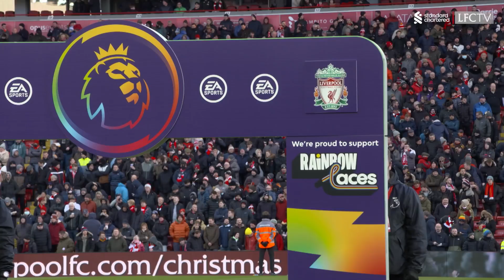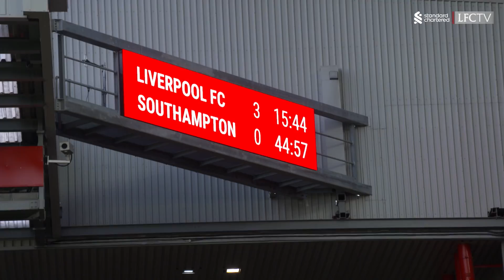Inside Anfield: Liverpool 4-0 Southampton | Best view of another impressive win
Go behind the scenes for the best view of the Reds' impressive Premier League victory over the Saints, thanks to goals from Diogo Jota, Thiago & Virgil van Dijk.

Get full-match replays, exclusive training access and so much more on LFCTV GO. Use the code 2122GOFREE to Get your first month FREE!